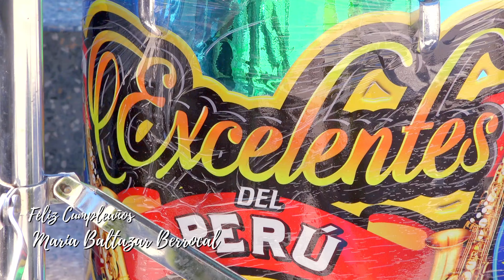EN EL CUMPLEAÑOS DE MAMÁ : María Baltazar Berrocal - Huamancaca Chico - 2024 ( video 1 )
Feliz Cumpleaños Mamá :
María Baltazar Berrocal
Organizado por sus hijos
16 de Julio 2024
Huamancaca Chico - Chupaca
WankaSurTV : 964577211